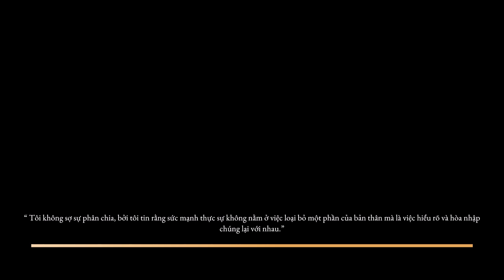Đồ án Thiết kế App | Mirror | Arena Multimedia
Đồ án kỳ 2 Thiết kế giao diện app Mirror - Đồ án lớp D2209H (Arena Multimedia - 80 Trúc Khê, Đống Đa, TP Hà Nội)

Chào mừng các chiến binh và những người khám phá đến với hướng dẫn chi tiết  này, nơi mà chúng ta sẽ cùng nhau đắm chìm vào thế giới đầy màu sắc và kỳ bí của MIRROR. Từ những người mới bắt đầu đến những hiệp sĩ lão luyện, chúng tôi hy  vọng rằng hướng dẫn này sẽ trở thành nguồn lực đáng tin cậy, giúp bạn vượt qua  mọi thách thức và khám phá những điều tuyệt vời nhất trong thế giới của chúng ta.
Tận hưởng không khí của cộng đồng đam mê, nơi mà những người chơi trở thành Members những nhân vật chính trong câu chuyện của mình. Tham gia vào cuộc phiêu lưu lớn,  tạo ra liên minh mạnh mẽ, và trải nghiệm niềm vui không ngừng của sự sáng tạo và  giao lưu. Game Guideline giúp mọi người hiểu thêm về toàn bộ thế giới của MIRROR- Chaos  cùng với quá trình hoàn thiện nhân vật, cốt truyện của game.

Học viên thực hiện:  Ngô Đức Dương, Nguyễn Thị Tú Anh
Giảng viên hướng dẫn: Cô Khúc Thị Ngọc Hà